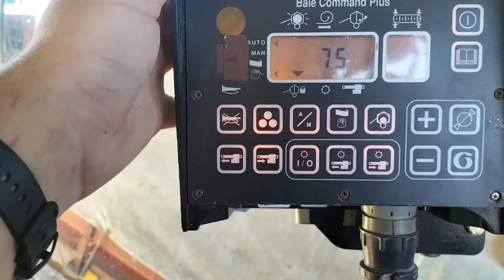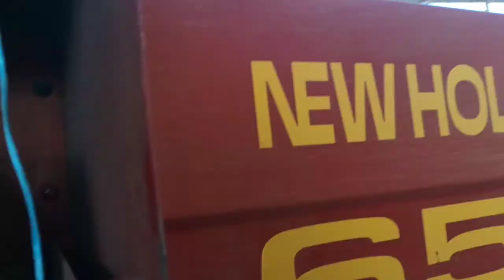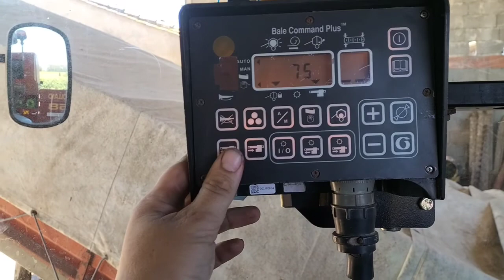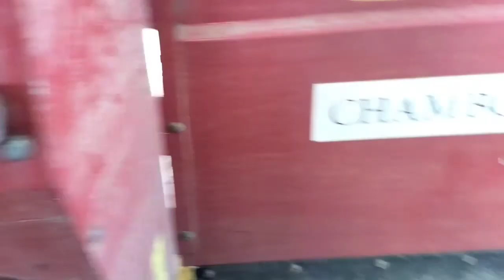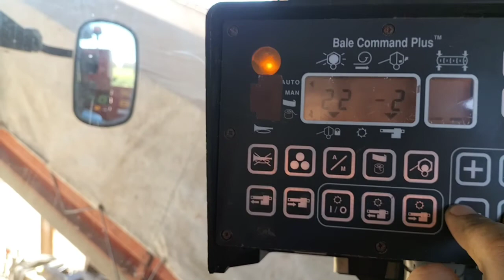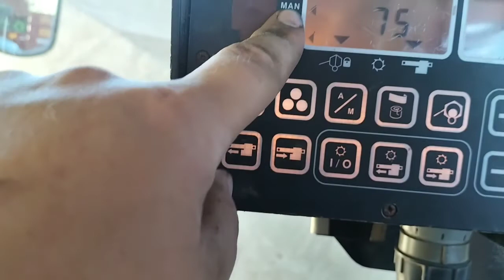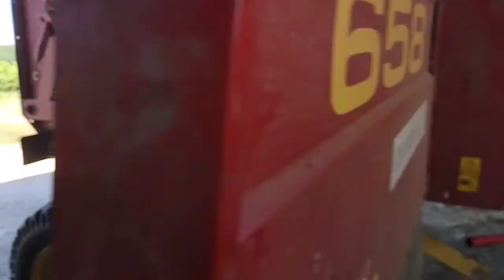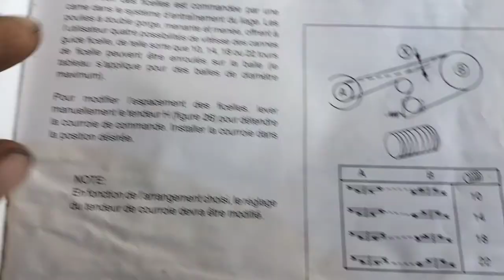New Holland 658:problème de liage ficelle et réglage sur le boîtier bale commende plus.@farming 87